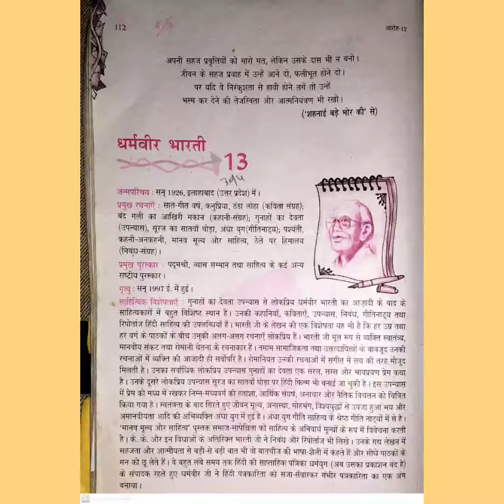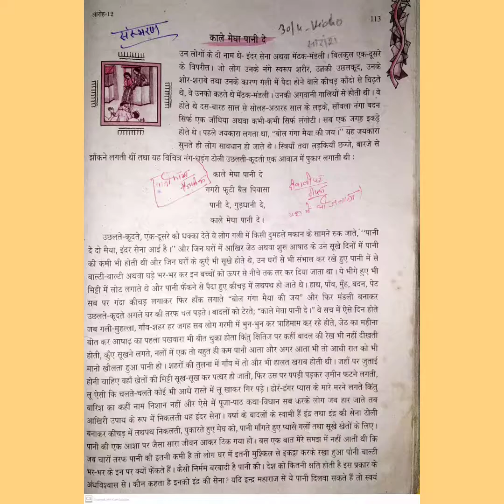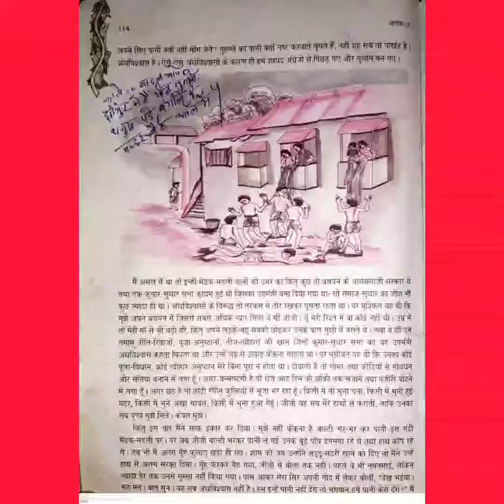Gangaram|Class-12th|Subject-Hindi|Chapter-3|काले मेघा पानी दे